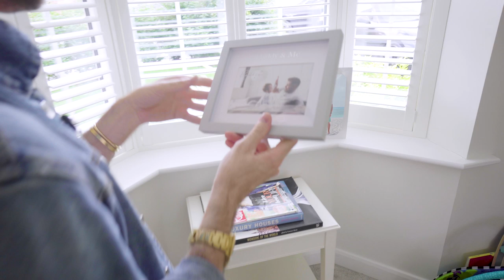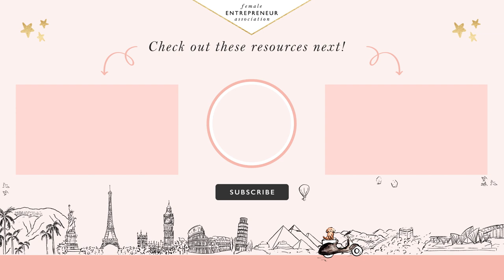The One Where Carrie Wears a Wig // VLOG 90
A day in the wig of me! 🙊🙉🐵

We're behind the scenes of a new video that I have been filming with Team FEA and we wanted to have some fun with it! The idea is that we're helping a woman (who we've decided to name Sheila) with BIG dreams, but she's afraid to put herself and her business out there. I go in and give Sheila a pep talk to help her stop hiding behind her laptop (but I can't stop laughing!)  💻

We're focusing on visibility in FEA at the moment because we know so many women struggle with issues around getting their business out there. We've been sharing strategies on what helped FEA grow to what it is today, so don't forget to sign up and get out free visibility workbook.

 Carrie

xx

P.S. Check out Kelin, my husband turn into Billy Ray Cyrus and James' comedy gold!